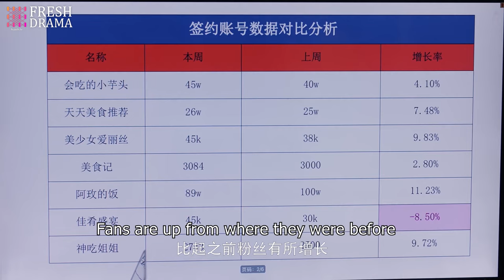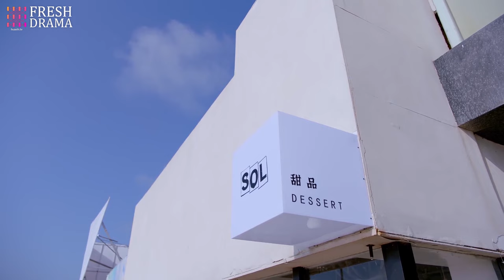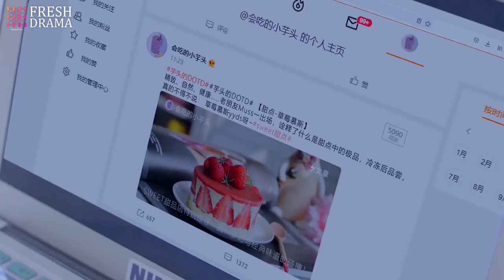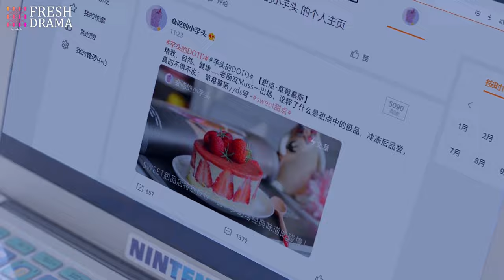【English Dubbed】Since I Met U EP07 | Her Efriend turned out to be her live-in crush!|Fresh Drama Pro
Episodes: 16

Genres: Romance, Drama

Subtitles: English [CC]

Audio languages: English